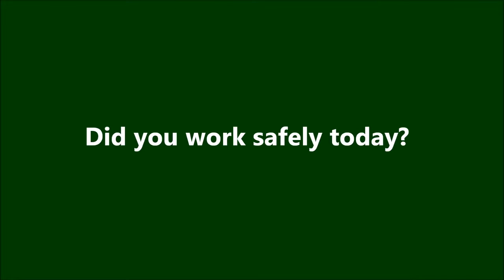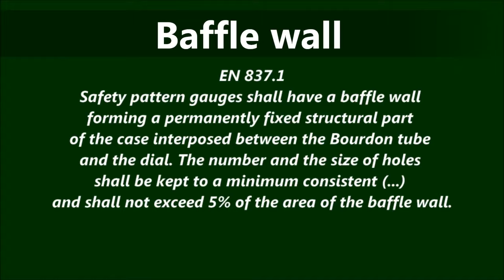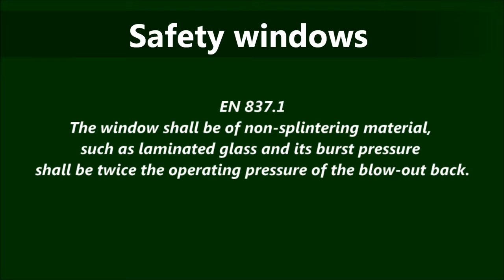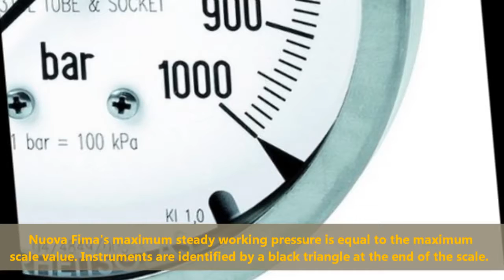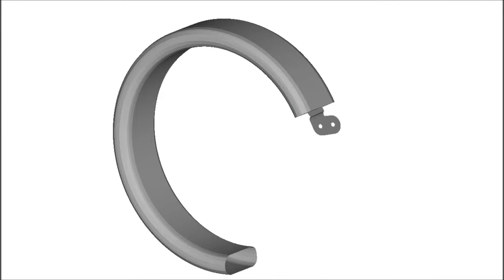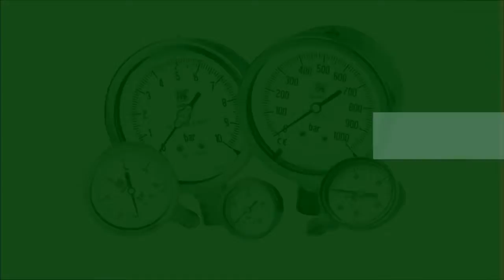Nuova Fima Safety Concept